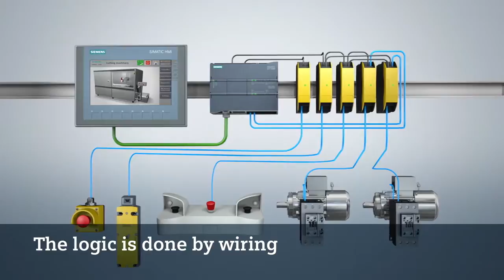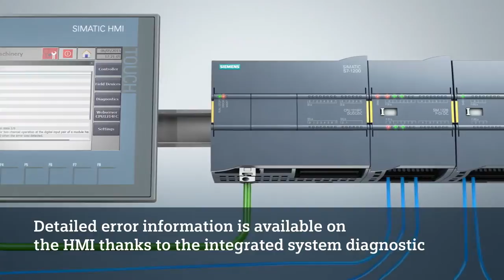Siemens S7-1200 | Safety Integrated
The failsafe Siemens SIMATIC S71200 is suitable for standard and failsafe applications in the machine and plant automation.

SafetyIntegrated provides a connection to PROFIsafe devices via PROFINET.

In the STEP 7 Safety Basic engineering tool, users create their programs with the same engineering and operating concept for standard and safety-related tasks.